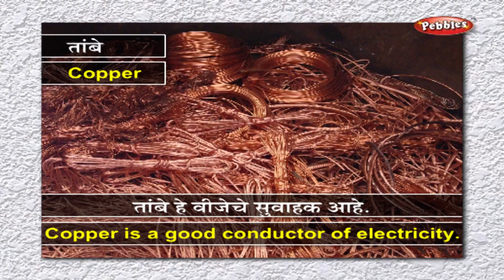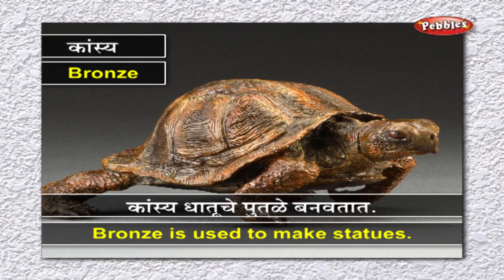Learn Metal Names in Marathi | मराठी शिकूया | Learn Marathi Through English | Learn Marathi Grammar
Pebbles present, Learn Marathi Through English. Learn Marathi Grammar For Beginners.

The Learn Marathi Through English video series contains the following video topics
Learn The Marathi Alphabets
Learn About The Animals in Marathi
Learn The Basic Shapes in Marathi
Learn About The Birds in Marathi
Learn The Body Parts in Marathi
Learn The Colors in Marathi
Learn the Currency in Marathi
Learn Days of the Week in Marathi
Learn The Directions in Marathi
Learn About Clothes & Dressing Up in Marathi
Learn My Family in Marathi
Learn About the Flowers in Marathi
Learn About Food & Eating Habits in Marathi
Learn About The Fruits in Marathi
Learn The Common Greetings in Marathi
Learn Marathi Grammar
Learn Letter Writing in Marathi
Learn About The Metals in Marathi
Learn The Months of the Year in Marathi
Learn Numbers in Marathi
Learn About The Seasons in Marathi
Spoken Marathi Conversations
Learn About Technology in Marathi
Learn About The Time in Marathi
Learn About The Vegetables in Marathi
Learn The Vehicles in Marathi
Learn Marathi Vocabulary & Common Words Watch New Kids Songs . . . .